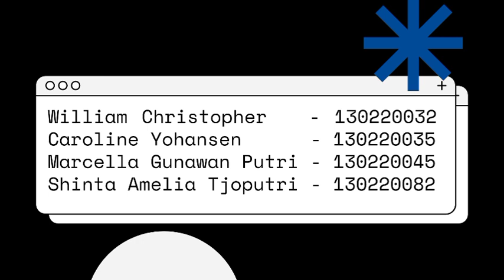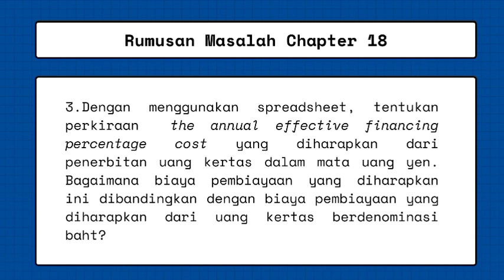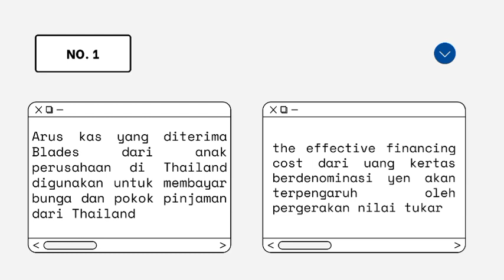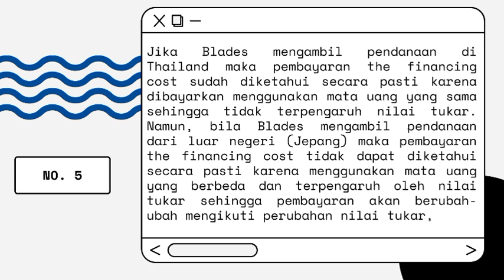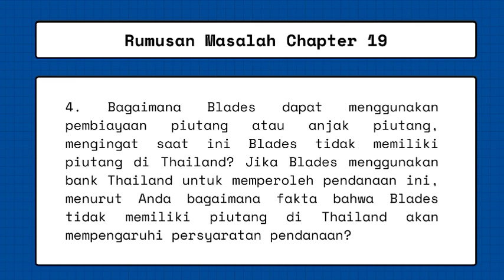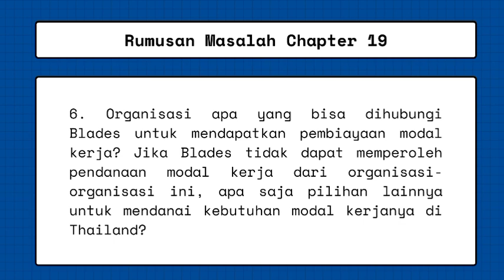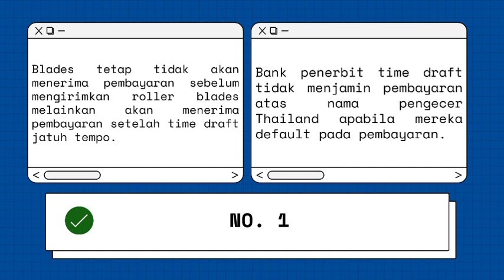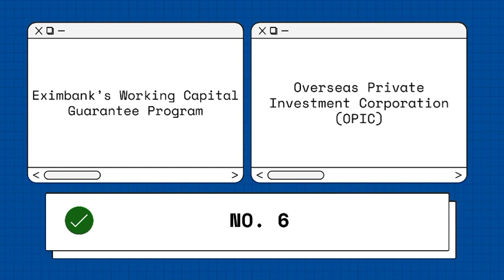‘Financing in Long-Term’ and ‘ Financing International Trade’ of The Blades Inc. Case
Keuangan Korporat Internasional KP A - Week 11

Kelompok 2:
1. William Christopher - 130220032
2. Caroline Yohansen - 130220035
3. Marcella Gunawan Putri - 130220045
4. Shinta Amelia Tjoputri - 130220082